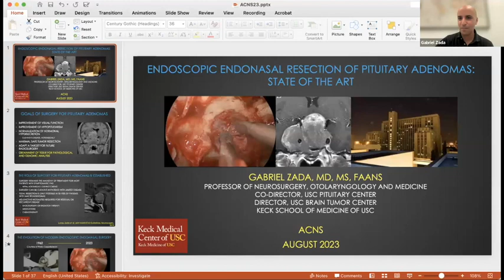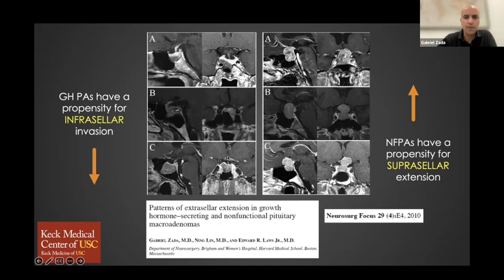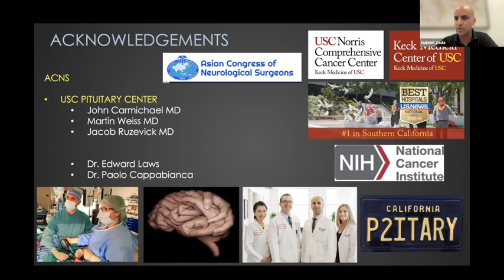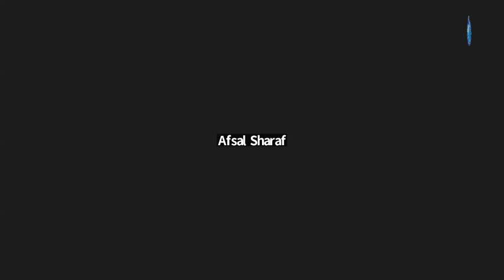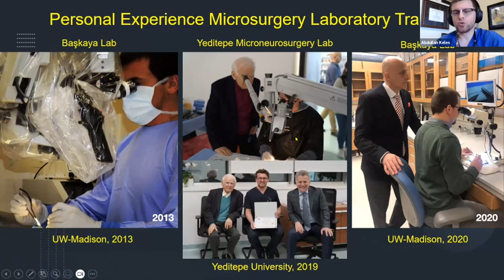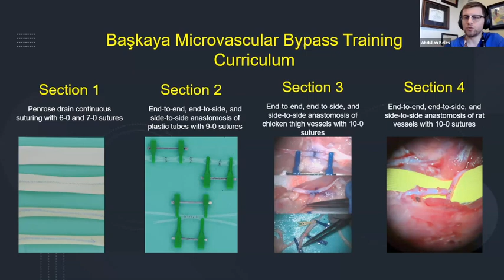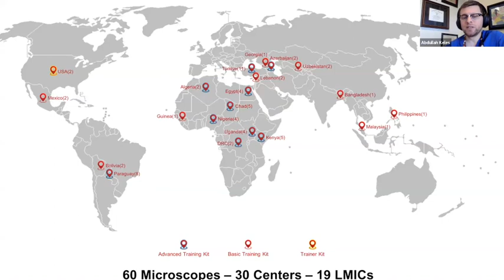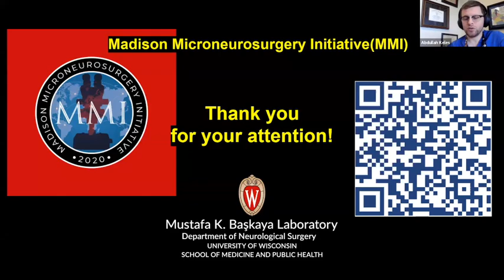ACNS Webinar - Aug 5 - Update on Pituitary Tumors & Microsurg. Training in LMICs The Baskaya Lab Exp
This video contains lectures from the weekly organized scientific webinars by the Asian Congress of Neurological Surgeons. The video has two lectures in it. In the first lecture, Prof.Gabriel Zada from the USA talks about updates on the management of Pituitary Adenomas. In the second lecture, Prof.Abdullah Keles from the USA talks about Microsurgical Training in the LMICs -The Baskaya Lab Experience. Copying this video or replaying any part without the consent of the Asian Congress will be regarded as a copyright violation and will be legally dealt with.

Summary of Lecture no 1
Growth Patterns in Acromegaly Tumors
In cases of acromegaly, the direction and pattern of tumor growth differ significantly from non-functioning tumors. Acromegaly tumors tend to grow into bone and inferiorly into the sphenoid sinus and clivus. This contrasts with non-functioning tumors that typically grow superiorly into the suprasellar cistern. This unique growth pattern suggests potential biological differences between the tumor types, and understanding these growth patterns can be valuable in treatment planning.

Decompression of Suprasellar Cistern for Tumor Resection
When dealing with large adenomas extending into the suprasellar region, decompression of the cistern can be effective. The key is to assess the consistency of the tumor - whether it's soft or firm. For softer tumors, a valsalva maneuver, a 30-degree endoscope, and observation of arachnoid descending into the cella can be indicators of successful decompression. Decisions on reconstruction, such as using fat grafts or gel foam, depend on individual patient factors.

Approaches for Tumor Resection
During the discussion, the speaker highlighted the significance of tailoring the surgical approach based on the consistency of the tumor. Soft tumors require a different approach compared to firm tumors. Soft tumors tend to disintegrate and can be managed through an extra capsular approach or using suction and curette. In contrast, firm tumors may necessitate a larger approach with an on-block style resection. The speaker emphasized the importance of adaptability in surgical techniques based on tumor characteristics and the intricacies of the surgical field, particularly when dealing with cavernous sinus tumors.